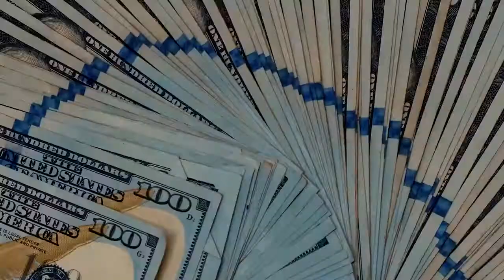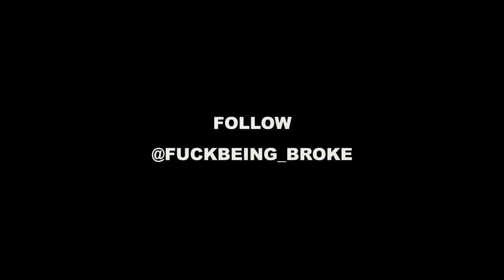FBB JC - 10X10